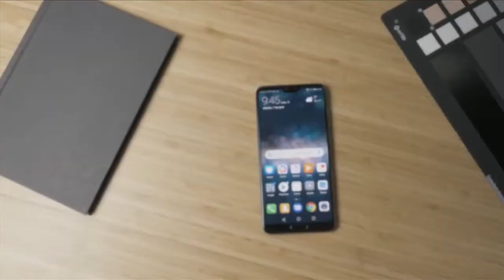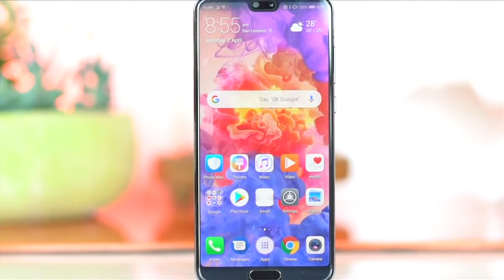Para destacar a la hora de tomar fotos lanzan primer móvil de gama alta con 3 cámaras traseras+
Huawei anunció en París los P20 Pro, P20 y P20 Lite, sus tres móviles para la primera mitad del año y, en el caso del primero, el primer móvil de la compañía y del mundo con tres cámaras traseras. Es fácil comparar el P20 Pro con el iPhone X por su diseño: tiene una muesca en la parte superior de la pantalla para la cámara de selfies y un altavoz. Su frontal tiene un poco de marco en la parte inferior, el justo y necesario para un lector de huellas dactilares, pero por lo demás, el diseño recuerda mucho a lo de Apple.